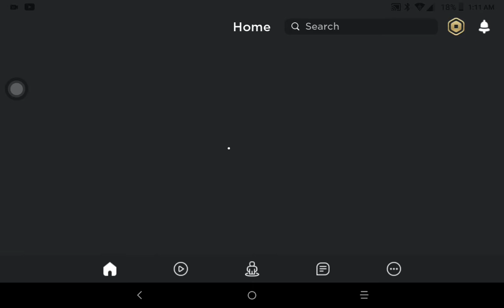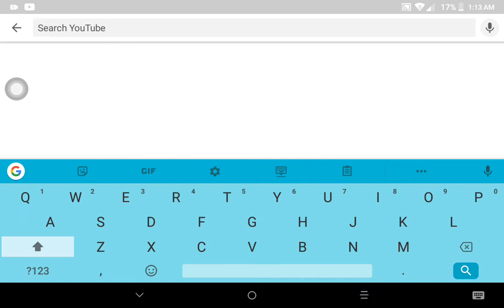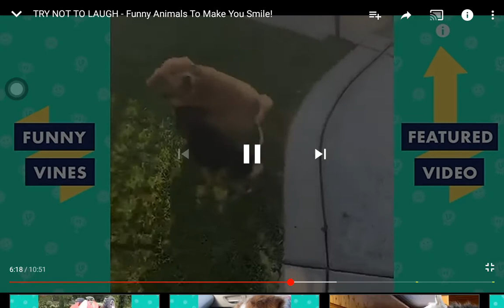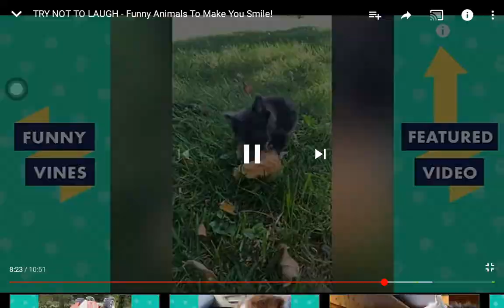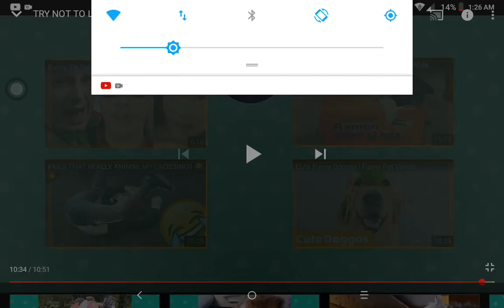Try not to laugh